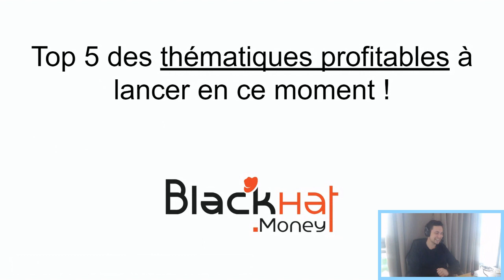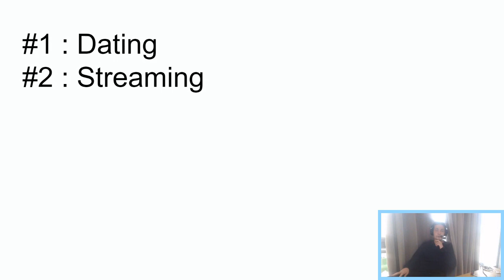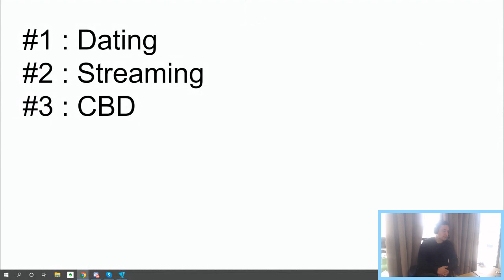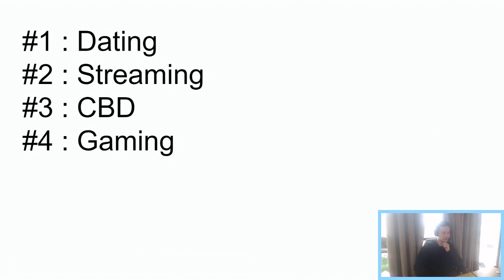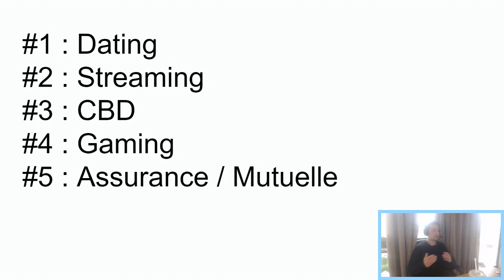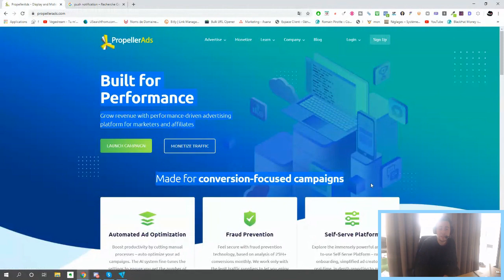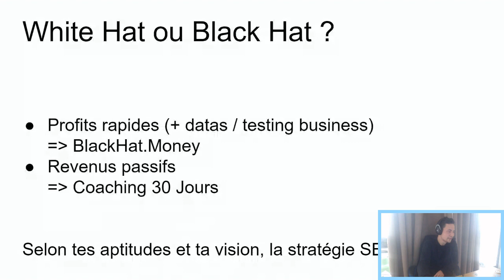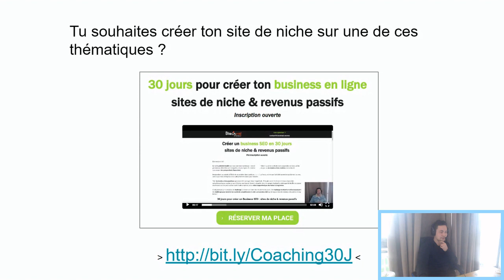5 BUSINESS Profitables SEO en 2021 [REPLAY]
Qui suis-je ?

Je m'appelle Romain Pirotte, j'ai 22 ans et j'expérimente le Web et le SEO depuis mes 15 ans. Ayant une grosse affinité pour le SEO, je m'y suis mis à 120% dedans très rapidement dans le but de générer des revenus rapidement et de manière pérenne. J'ai passé pas mal de temps dans le White Hat SEO mais peu de résultats réellement concluant, puis à force de persévérance, j'ai découvert le Black Hat SEO et toutes ses nombreuses possibilités.

Que ce soit sur l'aspect génération de contenu (spamdexing, traduction, content spinning, ...),  le Netlinking / LinkBuilding, l'utilisation de noms de domaines expirés, l'utilisation du cloaking et bien d'autres méthodes. J'ai eu un coup de coeur et surtout sur le mindset à avoir. Travailler moins pour gagner plus. Le Black Hat SEO offre des résultats très rapidement sur Google, en moins de 3 semaines lorsque la méthodologie est bien appliquée. Après avoir testé des centaines de thématiques, des dizaines de méthodes, j'ai décidé de voir plus grand et de commencer à fédérer une communauté.

C'est ainsi que le projet BlackHat.Money a vu le jour, l'unique et la meilleure formation Black Hat SEO en ligne pour créer une machine à cash grâce au référencement naturel.

Voici un extrait des modules abordés : (plus de 60 heures de vidéos)

Semaine 1: Les basiques du SEO Black Hat (pour débutants / intermédiaires)

Semaine 2: Générez du contenu Gratuitement pour en Finir avec les Frais de Rédaction

Semaine 3: Les Techniques de Spam Google pour passer de 0 à 10.000 Visiteurs

Semaine 4: Apprenez à automatiser la Création de vos sites

Semaine 5: Trouver de Bons Domaines Expirés qui vont vous Faire Ranker !

Semaine 6: Stratégies de Netlinking / Backlinks Avancées

Semaine 7 : Automatiser vos Stratégies SEO avec Zenno Poster (3 Templates de Folie offerts)

Semaine 9: TOP 5 de Hack Google pour Générer des Profits

Semaine 10 : Bonus / Hack / Tips

Accès également au discord et au forum BlackHat.Money !